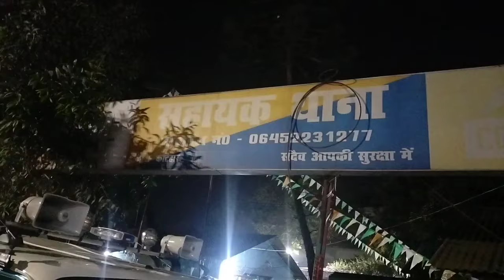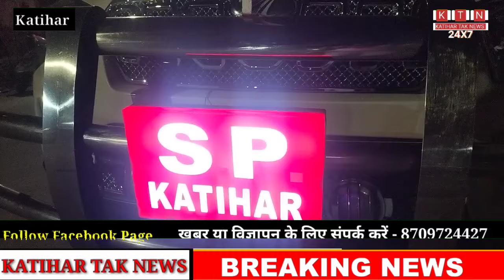थाना प्रभारी पर जानलेवा हमला ", बाल बाल बच्चे थाना अध्यक्ष, Katihar SP ने की पुष्टि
*सहायक थाना प्रभारी पर जानलेवा हमला ", बाल बाल बच्चे थाना अध्यक्ष, Katihar SP ने की पुष्टि

थाना अध्यक्ष ने अपनी जान पर खेल कर ताबड़तोड़ फायरिंग कर रहे हैं युवक को थाना प्रभारी ने किया गिरफ्तार, एक कट्टा जिंदा कारतूस और खोका हुआ बरामद।